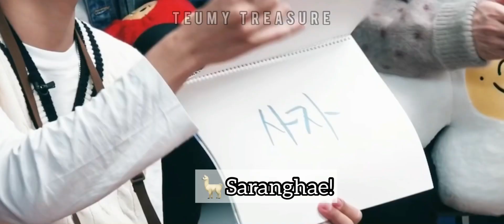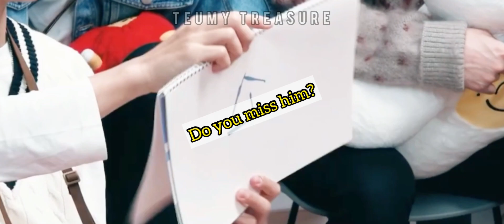Haruto Yedam x Harudam fake subtitles, coz why not?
No kill joy please.. obviously this video is for harudam shippers that has been deprived with harudam moments. It's all exaggeration.

MY VIDEO WAS MADE FOR PURE ENTERTAINMENT
(We know how the boys love each other as a family ♥)

xoxo